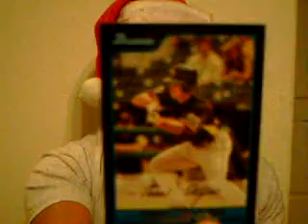5/06/08 - KarlsKards.com I LOVE OZZIE GUILLEN - GO SOX!!!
Today I opened a HOT PACK of 2006 Bowman Draft Picks & Prospects Baseball cards and talked about one of my favorite subjects...THE WHITE SOX!  Any time Ozzie Guillen is in the news, you know its going to be good...like a cuss-word-filled rant and blow-up dolls in the White Sox Clubhouse.  If I was a baseball player, I'd definitely want Ozzie to be my manager (unless I was on the Reds when Pete Rose was player/MGR).  YOU ROCK LIKE THE SOX!!!